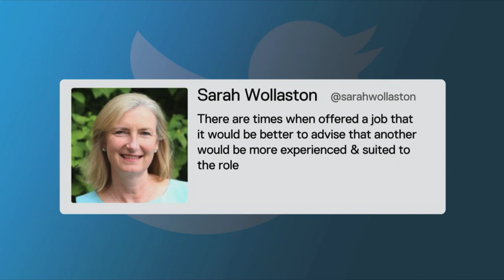Theresa May appoints new Defence Secretary amid MP sex scandal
The Prime Minister has replaced her Defence Secretary, after he quit over allegations of harassment. Sir Michael Fallon stepped down saying his conduct had fallen short of the required standards - and what might have been acceptable in the past was no longer appropriate. But the questions for Theresa May keep coming.